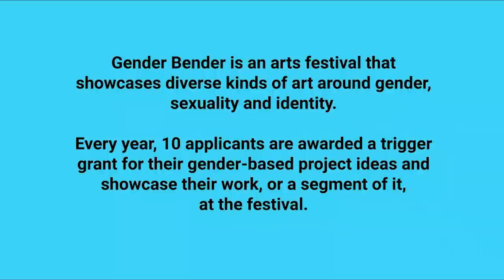Raqs-e-Bender dance Performance | Eshan Hilal | Gender Bender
“Raqs-e-Bender”
This performance is a complete fusion Bellydance style and has two different elements of two unique dance styles: indian classical Indian and authentic belly dance techniques.

The performance focuses on the culture of Indian courtesans inspired from Bollywood movies like umraojaan 1985, Pakeezah, Khilona, authentic Kathak Lucknow gharana Abhinaya and many more.
The motto behind these both dance forms is to show how women were more powerful and strongly expressive with their identities, existence and in the field of entertainment.